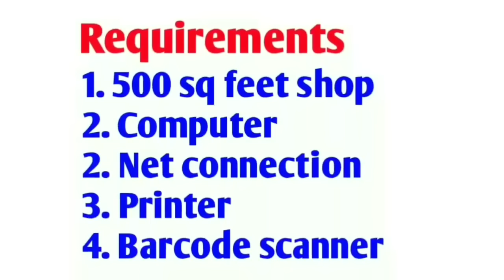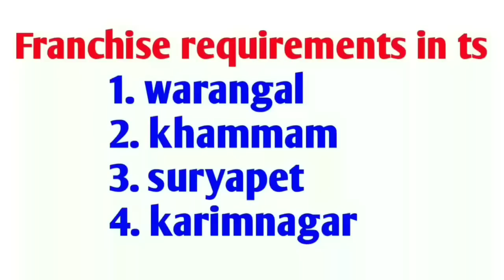ఈ ఫ్రాంచైజీతో నెలకు 3,00,000 ల వరకు సంపాదించుకోండి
Office
Worth Beyond Courier & Logistics
Plot no 202, mig-87, laxmi nilayam 2nd floor,
Beside AED hospital, road no 1, kphb colony,
Kukatpally, hyderabad-500072